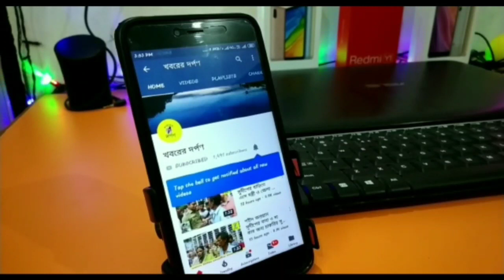ছত্রিশগড়ের সুকমায় সহকর্মীর গুলিতে মৃত্যু হল নদীয়ার দেবগ্রামের CRPF জত্তয়ান রাজীব মন্ডলের